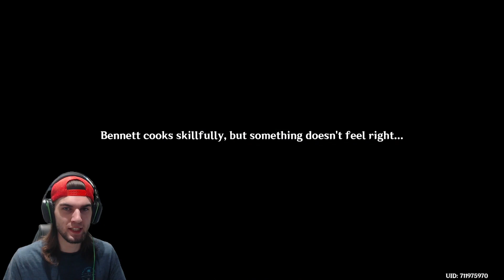MY FIRST EVER HANGOUT! | Bennett's Hangout ALL ENDINGS! | Genshin Impact!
For this weeks Genshin Impact video, I tried MY FIRST EVER HANGOUT! It was so much fun, I can't wait to do more! I hope you enjoy! :D